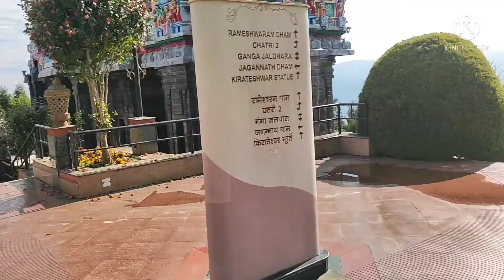sikim part 5 vedio sai vall palaa like cmt SUCRIBED koribo napahoribo . 🙏🙏🙏🙏🙏🙏🙏🙏🙏🙏💕💕💕